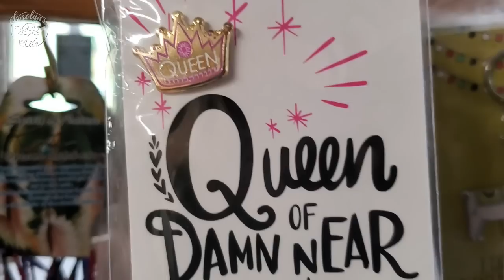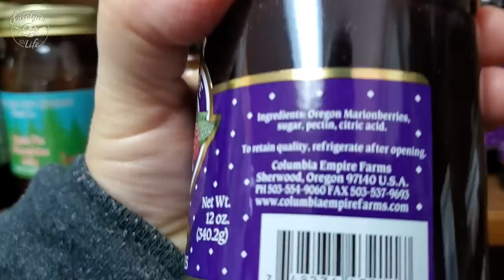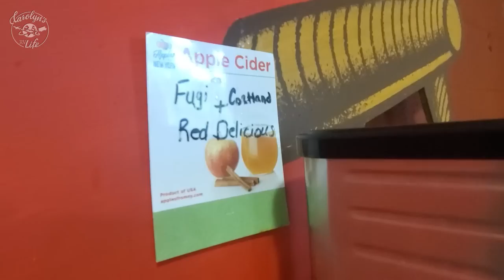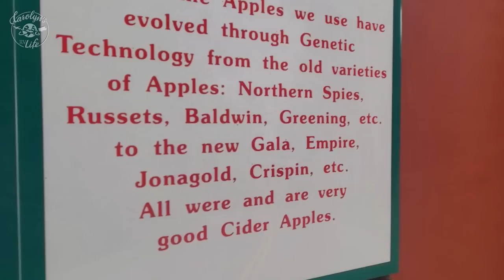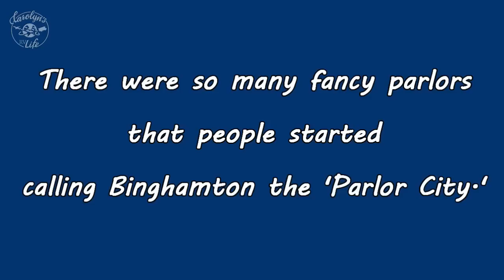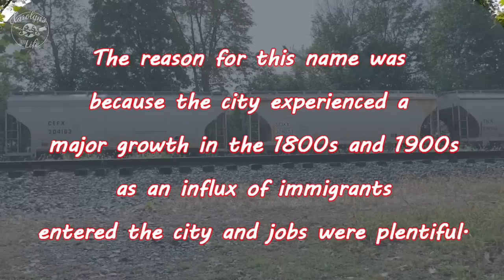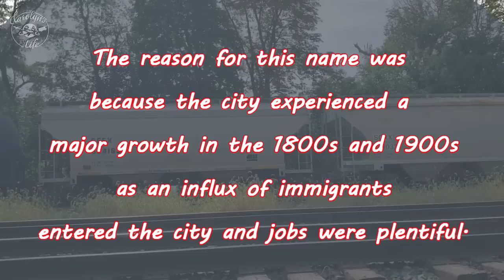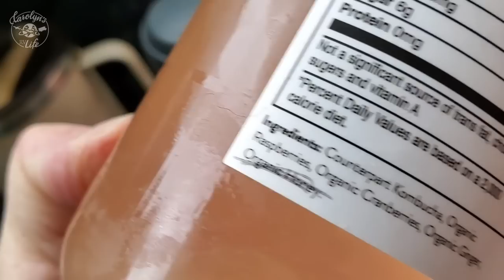Going Home// A Trip Down Memory Lane in Upstate New York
Thank you Patron Video Producers: Donna, Melissa and David, Heather

CAMERA GEAR
Sony ZV-1